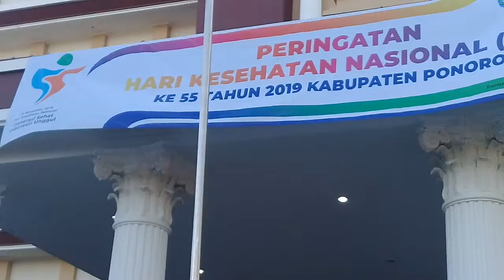Sambutan Bupati Ponorogo Bapak Ipong S.